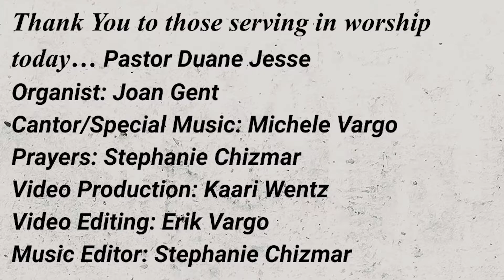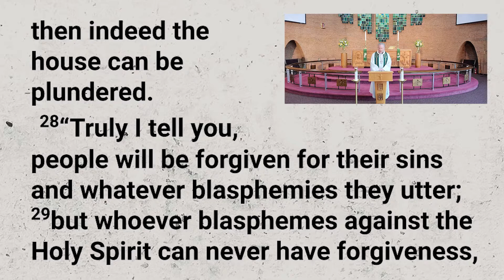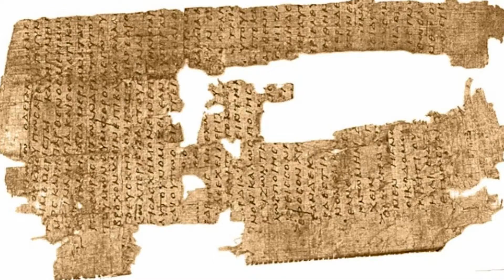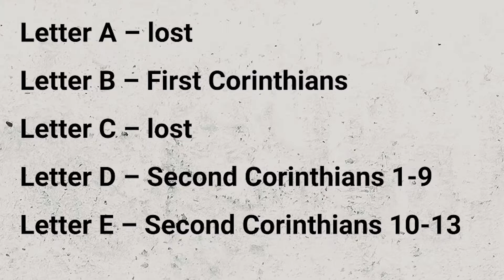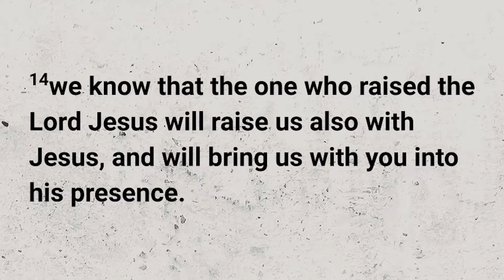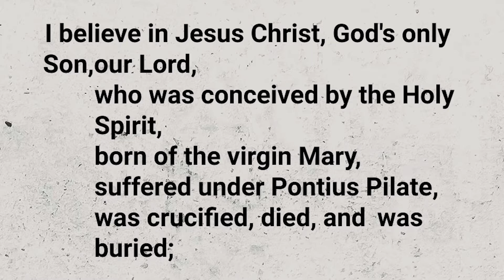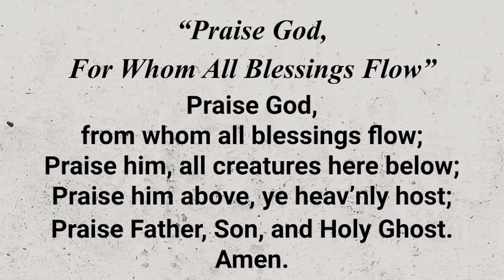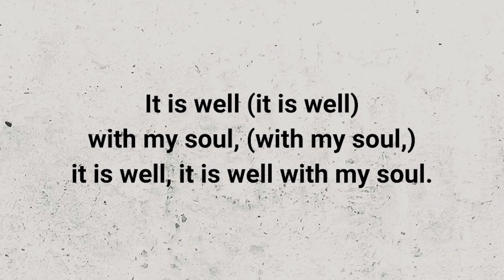Church Service 6-6-21